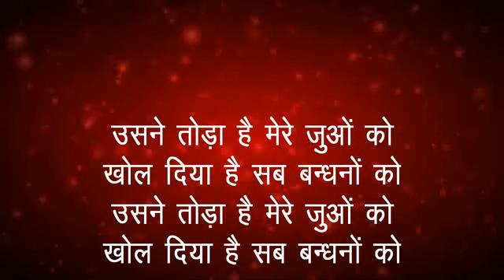Lyric Video of PARASTISH KAREIN HUM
This song was recorded live in the "Praising my Saviour" Worship Concert on 22nd October 2013. The DVD of the same will be releasing in October this year(2014).